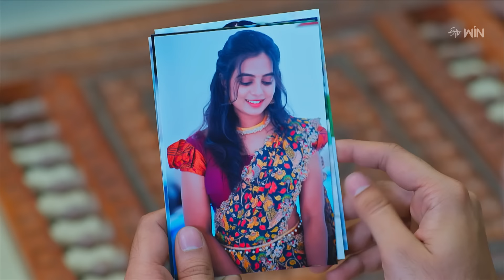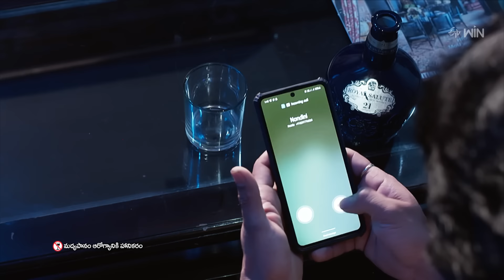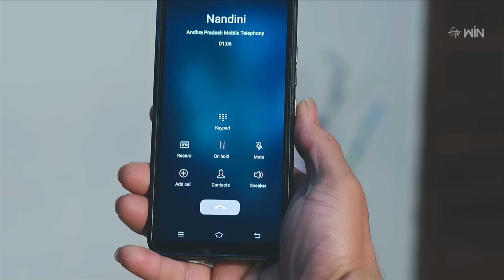Padmavathi Kalyanam | 20th March 2024 | Full Episode No 511 | ETV Telugu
Maha Lakshmi informs Keshav that Padmavathi is to blame for the disturbances in their family. Karthik gets angry at Uma Devi for contacting Nandini against his wishes.